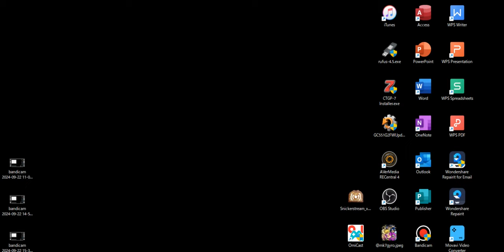3DS cupture test